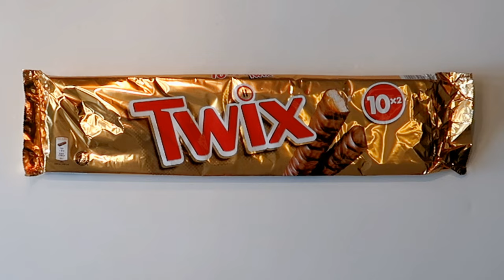Twix Platter🔴💛🔵 Candy Party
Get ready for a flavor explosion!

This epic party throws together everything you love about Twix - the crunchy cookie base, the smooth caramel center, and of course, that delicious milk chocolate coating.   We're talking over-the-top Twix-themed decorations, mountains of Twix bars, and ridiculously fun games that will have you left craving more!

Is Team Left Twix or Team Right Twix going to reign supreme? Will there be enough Twix for everyone?  Join the party and find out!